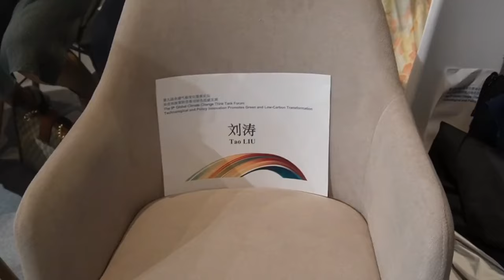【紀錄生活美好瞬間丨劉濤迪拜之行vlog（下）】